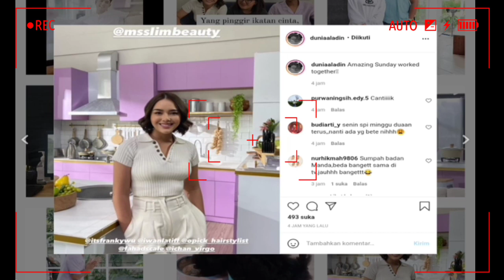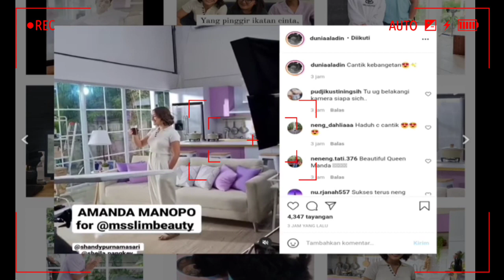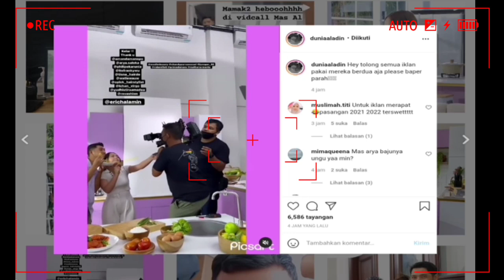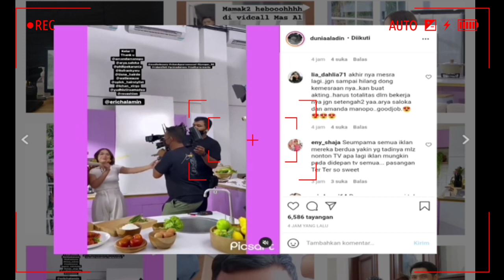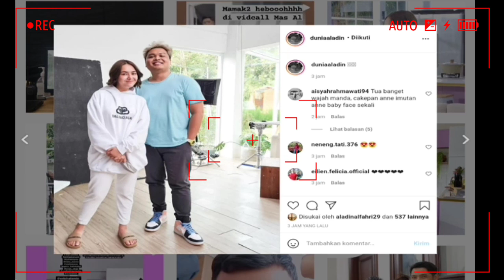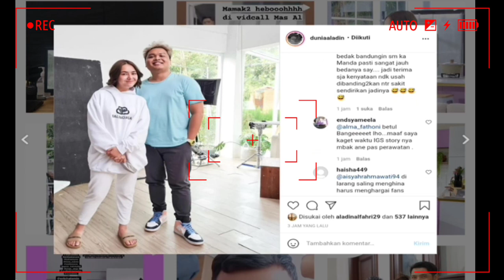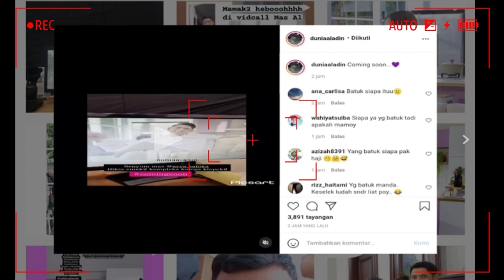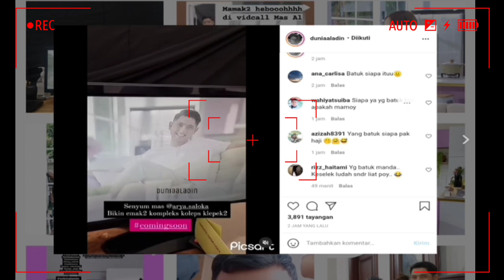GAK DIEXPOS DINNER ARYA SALOKA DAN AMANDA MANOPO DI RUMAH BARU NYA MANDA ,USAI SYUTING IKLAN!!!